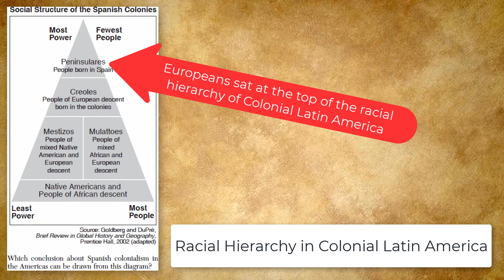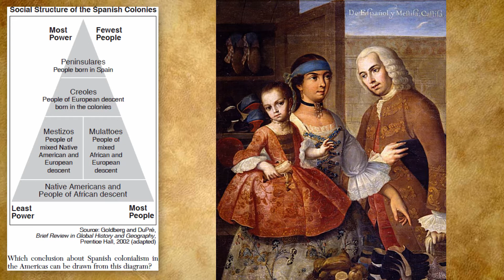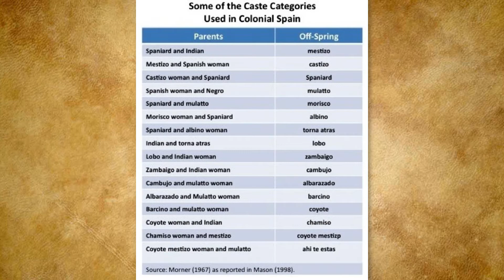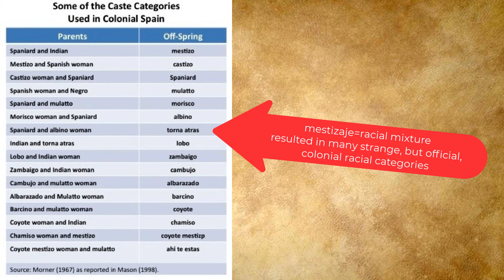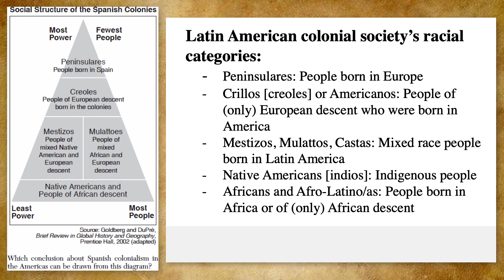Latin American History: The Caste System in Colonial Latin America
Professor James David Nichols teaches the History of Latin America